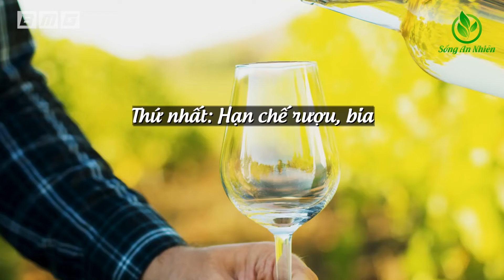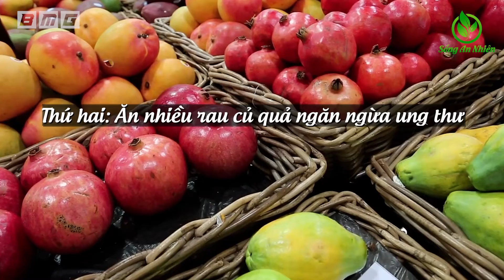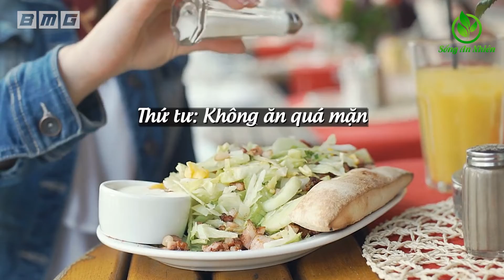Không Ngờ Diệt Sạch Ung Thư Đơn Giản Như Vậy Nhờ Những Loại Thực Phẩm Quen Thuộc Của Người Việt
★ Những Video Được Yêu Thích Nhất Trên Kênh:
1. Hàng Triệu Người Đã lọc SẠCH PHỔI trong 3 ngày thậm chí người hút thuốc 35 năm cũng sạch
2. Giáo sư tiết lộ 6 loại Thực Phẩm Là VUA GIẢI ĐỘC CHO GAN Ăn Sớm Sẽ Trường Thọ
3. Giáo sư Cảnh Báo ĐỪNG MẤT MẠNG Vì Ăn Tỏi Phải Nhớ 6 Cấm Kỵ Sau
4. Tiến Sỹ Công Bố Loại Quả Chữa Đau Khớp Gối Mọc Khắp Việt Nam Mà Ít Ai Biết
5. Giáo sư cảnh báo 4 Thực Phẩm Lặng Lẽ TÀN PHÁ THẬN Nặng Nề - Phải ghi nhớ Tuyệt Đối Tránh Xa
7. Cách Giảm CÂN Giảm MỠ BỤNG Vừa Nhão Vừa Chảy Xệ Của Bà 1 Một Con Chỉ Sau 2 Tuần Kết Quả Thật Kỳ Diệu
9. 😱Cảnh Báo Nấu Mì Tôm Kiểu Này TÀN PHÁ Nội Tạng Nặng Nề - Ăn Trọn Độc Tố Rước Bệnh Đầy Thân
10. 6 Cách Chăm Sóc THẬN KHỎE MẠNH Rất Tốt Cho Sức Khỏe Theo Cách Danh Y Chia Sẻ Ai Cũng Nên Làm Ngay